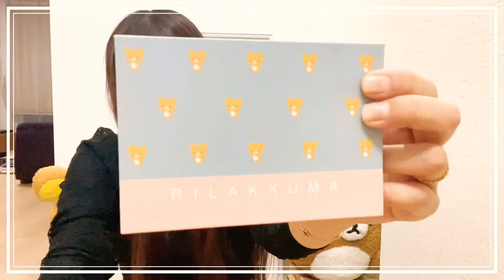【リラックマ1番くじ】10回＋4回リベンジ！！当たった物は！？(・㉨・)💖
ローソンでリラックマの1番くじをひいてきました(*´˘`*)ﾉ❣
10回ひいて納得出来なかったので、＋4回ひいてきました(・㉨・)💖